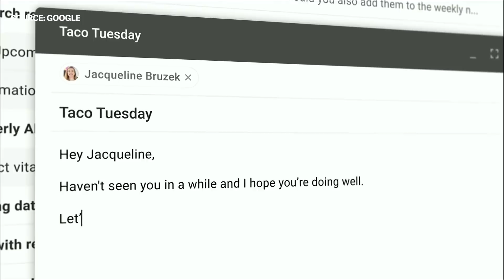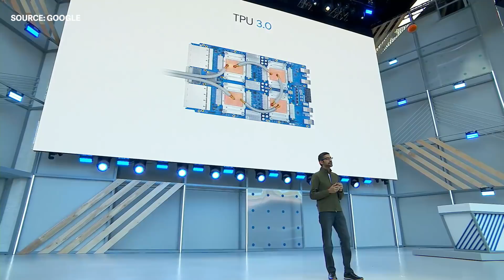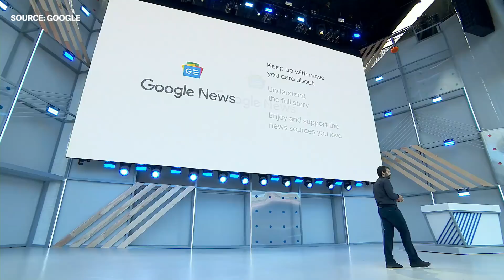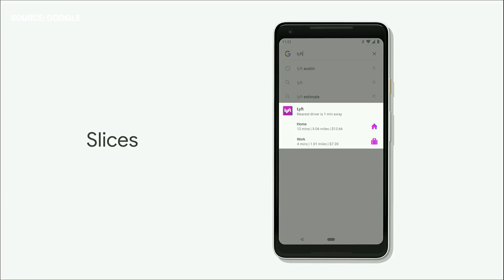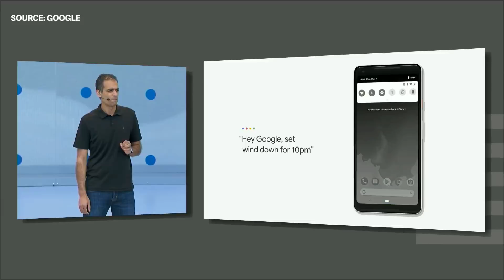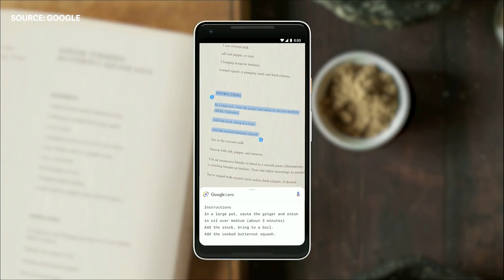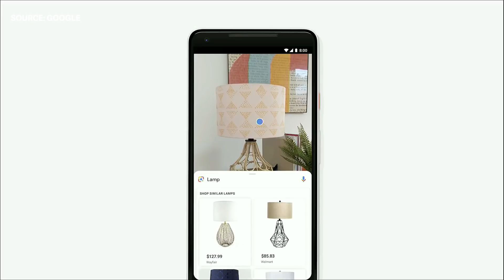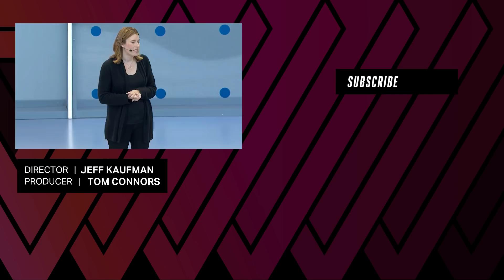Google I/O 2018 keynote in 14 minutes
The Google I/O 2018 keynote had a bunch of major announcements about Android P, Google Assistant, and more. Here's the most important news to know.

Director: Jeff Kaufman
Producer: Tom Connors
Director of Audience Development: Ruben Salvadori
Social Media Manager: Mariya Abdulkaf